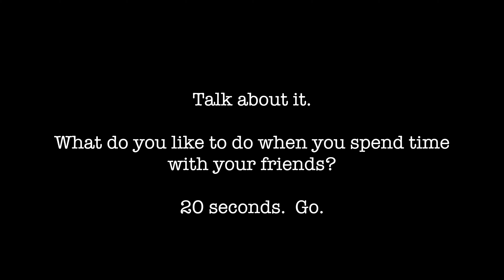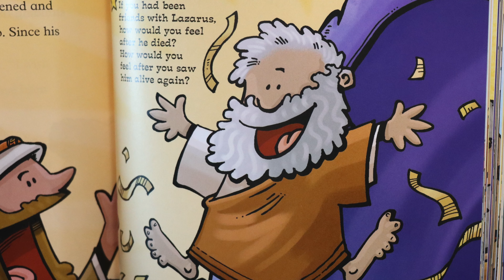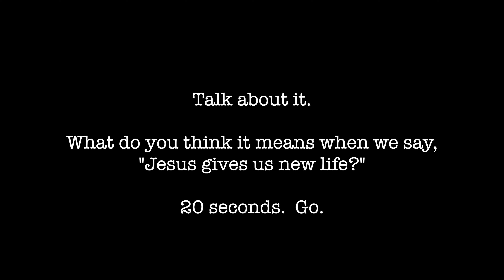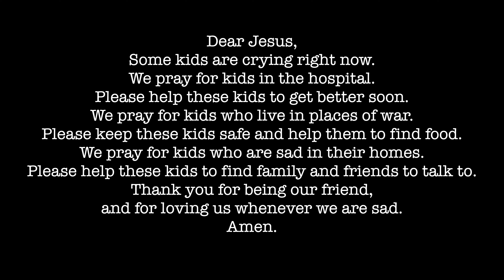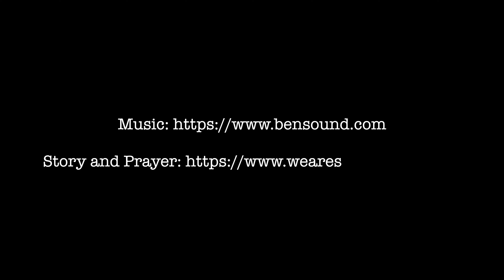FCPC Kids Online 3-15-2020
FCPC Kids tell the story of Lazarus.